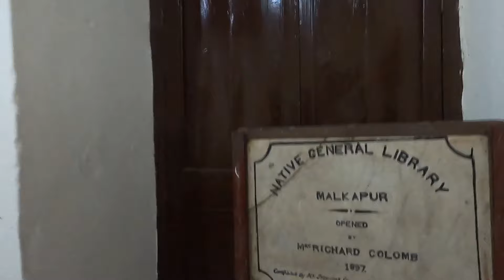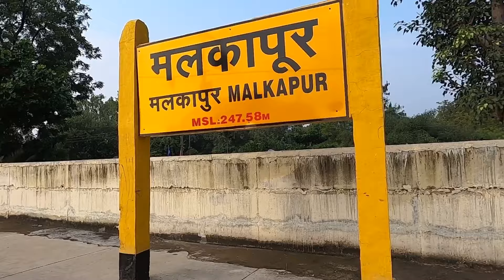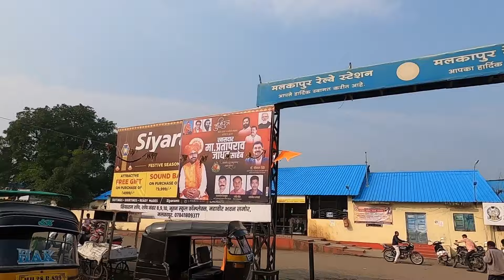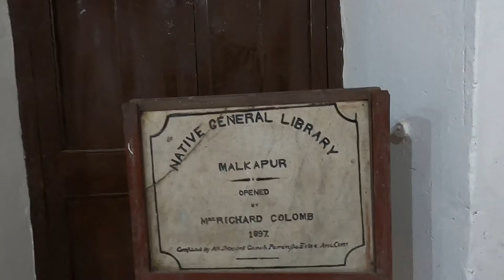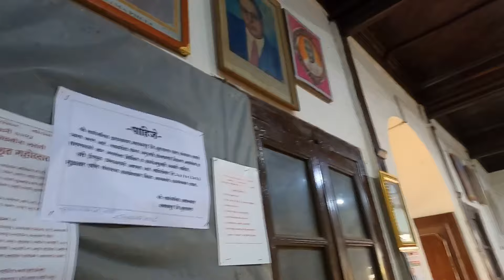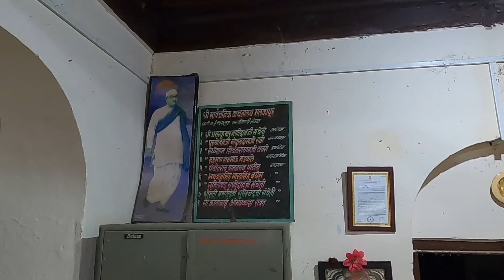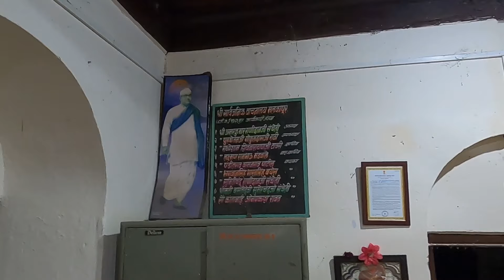विश्वरत्न डॉ. बाबासाहेब आंबेडकराची बुलढाणा भेट | भाग ३ | अस्पृश्य महिला परिषद मलकापूर | RJ Dipak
जय भीम, नमोबुध्दाय, नमस्कार, आज बघा विश्वरत्न डॉ बाबासाहेब आंबेडकर यांची विदर्भातील बुलढाणा जिल्ह्यातील मलकापूर भेट ते १९३४ साली मलकापूर शहरात आले होते महिलांवरील अन्याय, अत्याचार, जाचक परंपरा व समानता यासाठी १९३४ ला अस्पृश्य महिला परिषद मलकापूर शहरात भरवण्यात आली होती या परिषदेचे संबोधन विश्वरत्न डॉ. बाबासाहेब आंबेडकरांनी केले होते अधिक माहिती आणि प्रत्यक्ष या सर्वं जागा पाहण्यासाठी हा संपूर्ण व्हिडिओ पहा आवडल्यास लाईक कंमेंट शेअर करा व नवनवीन व्हिडीओ पाहण्यासाठी या युट्यूब चॅनेल ला सबस्क्राईब करायला विसरू नका..

विश्वरत्न डॉ. बाबासाहेब आंबेडकर यांची पातूर्डा भेट पाहण्यासाठी इथे क्लिक करा..